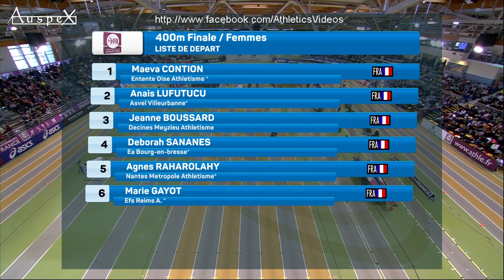400m women 2016 french championships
february the 28th 2016